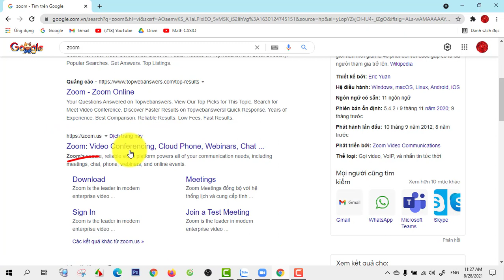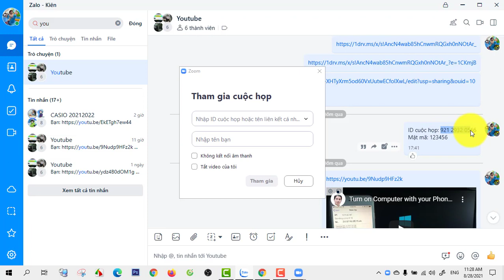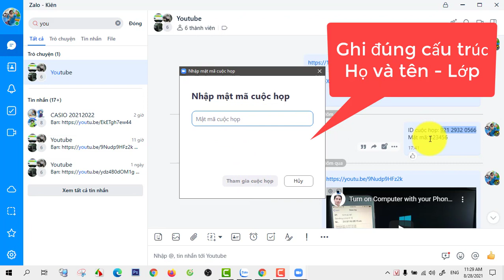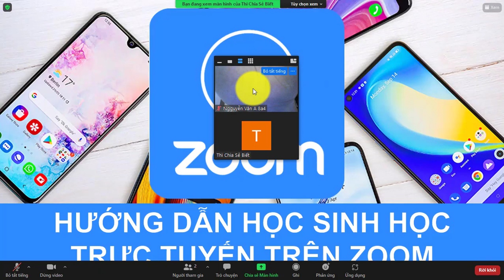Hướng dẫn học sinh học trực tuyến trên máy tính ZOOM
Hướng dẫn học trực tuyến trên zoom,